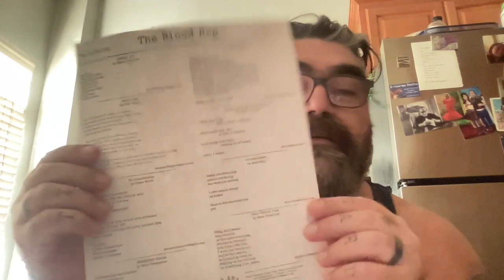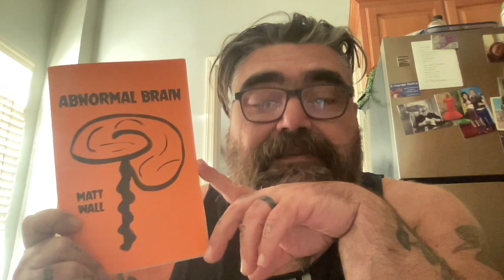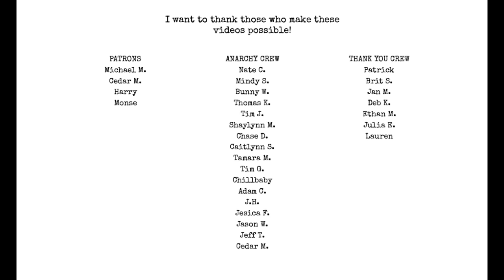Happy Halloween! Tricks and Treats for you!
new books! new blood rag!